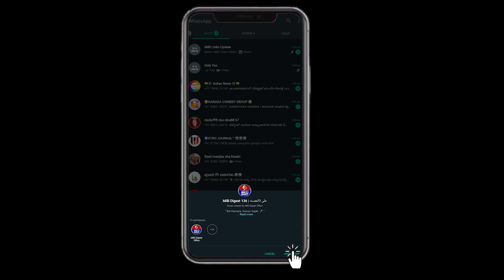Pakistan: TTP Ki Janib Se Contract Khatam Hote Hi Suicide Bombing!.|WORLD NEWS